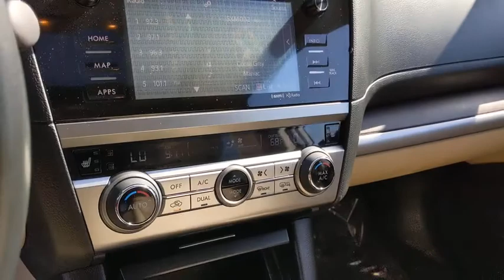2017 Subaru Outback Thousand Oaks, Westlake Village, Simi Valley, Oxnard, Ventura, CA H3220335L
Crystal White Pearl Used 2017 Subaru Outback available in Thousand Oaks, California at DCH Subaru of Thousand Oaks. Servicing the Westlake Village, Simi Valley, Oxnard, Ventura, CA area.